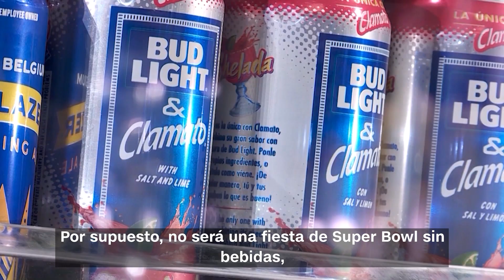Prepara el bolsillo: tu fiesta de Super Bowl será mucho más cara este año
La inflación afectará tu fiesta para ver el Super Bowl este año. Pero algunos de los productos favoritos se han salvado. Aquí te mostramos el aumento de precios con relación al año pasado.